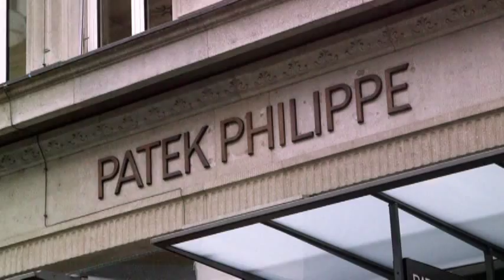Wall Street of Zurich Is Like No Other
April 11 (Bloomberg) -- Zurich, about the size of Manhattan, is home to 110 different banks and one quarter of its population is employed in the financial sector... more than twice as much as New York. Bloomberg's Erik Schatzker reports.